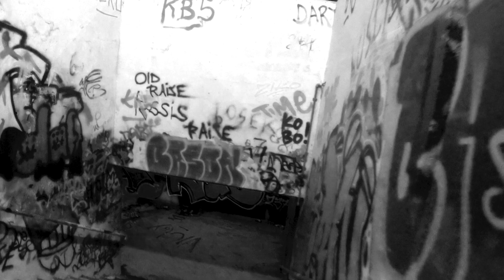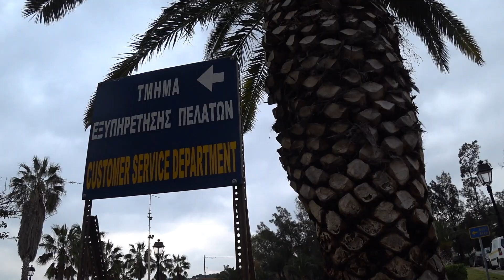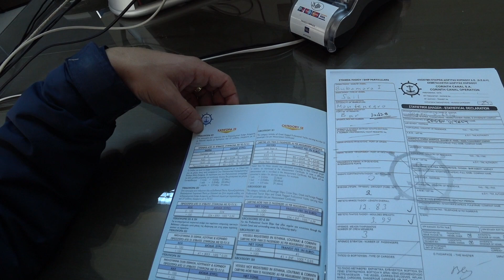Зимний яхтинг. Из Греции в Черногорию. От Афин до Коринфского канала | Cupiditas | Купидитас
Сейчас мы перегоняем яхту из Греции в Черногорию, всего лишь потому, что визовые ограничения мешают насладиться Грецией подольше и подольше. Да и к тому же яхту зарегистрировали под Черногорский флаг. Снимали подробно, смотрите внимательно).

Фотографии для обложки видео и часть видео-материалов нам предоставил Виталий с яхты bubamara 1 вот ссылочка на ребят: